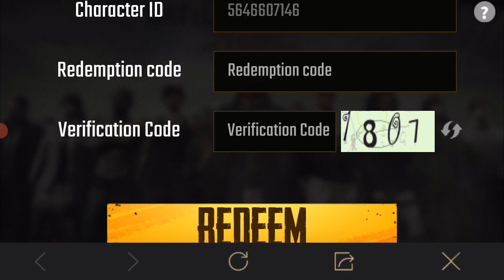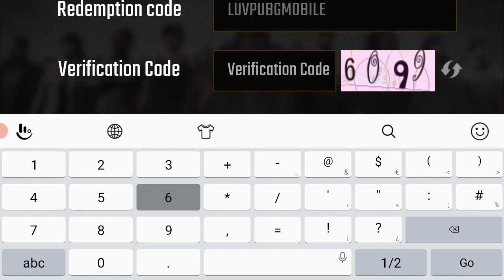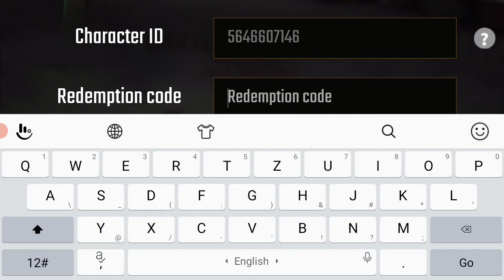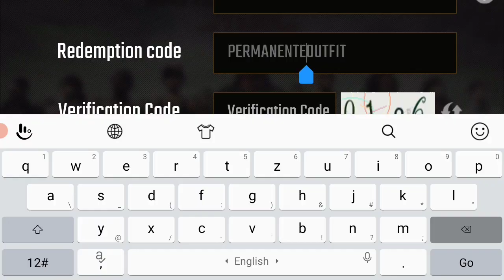3rd Anniversary Party Redeem Codes Event In Pubg Mobile | Get Free Classic Crate And Music Album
3rd Anniversary Party Redeem Codes Event In Pubg Mobile | Get Free Classic Crate And Music Album |

Hi,
in this video I explain about 3rd anniversary party new redeem codes event in pubg mobile in that you can get free classic crate and music album.

checkout my channel for more video's

3rd Anniversary celebration party redeem codes new event in pubg mobile
Pubg mobile 3rd Anniversary Party redeem codes
Free anniversary emote
Pubg 3rd anniversary
pubg mobile 3rd anniversary redeem code pubg mobile 3rd anniversary new event
3rd anniversary redeem codes in pubg mobile
pubg mobile
 pubg mobile india
free music album
free classic crate
pubg mobile free classic crate redeem code

 pubg mobile redeem codes
3rd anniversary redeem codes
 redeem code in pubg mobile
pubg mobile new redeem codes
Free Emotes Leaks